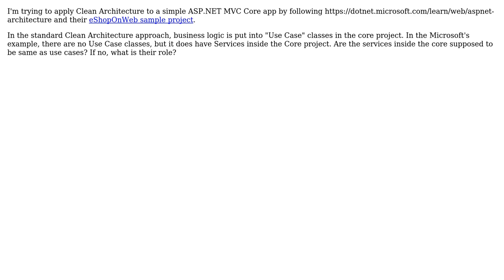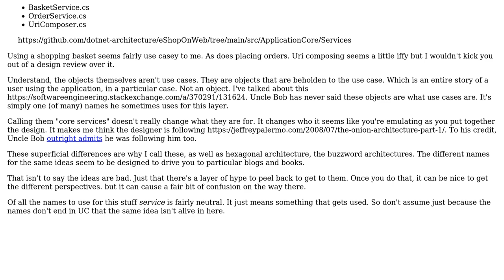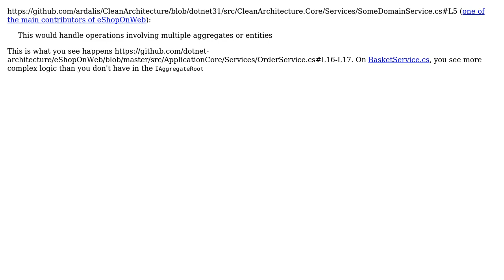Clean Architecture - What is the difference between Use Cases and Core Services?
Software Engineering: Clean Architecture - What is the difference between Use Cases and Core Services?

With thanks & praise to God, and with thanks to the many people who have made this project possible! | Content (except music & images) licensed under CC BY-SA | Music | Images & others | With thanks to user r.pedrosa user lennon310 user George user candied_orange user Almeida user Achilles and the Stack Exchange Network Trademarks are property of their respective owners. You are responsible for your own actions.